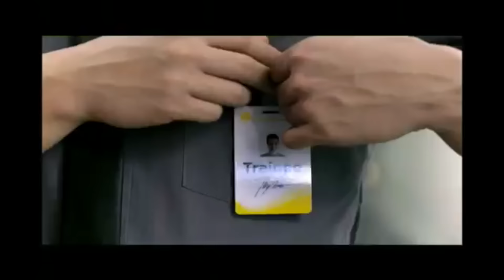Commercial model in the Philippines.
People always ask me what commercials i've done here in the Philippines. In this video ill talk about it and show you some exclusive content behind the scenes. Commercial model.